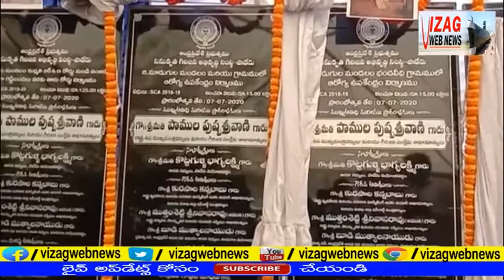విశాఖ.పాడేరు.లో రూ.33.39కోట్ల పనులకు శంకుస్థాపనలు